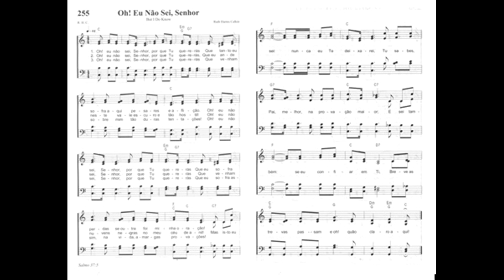255 OH, EU NÃO SEI, SENHOR